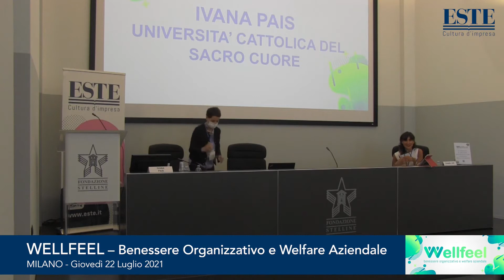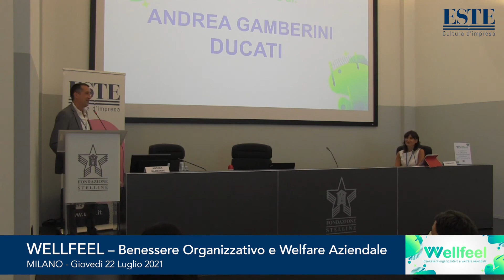La forza del ‘sistema aziendale Ducati’ per sostenere le persone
Intervento a cura di Andrea Gamberini, hr department – DUCATI al convegno "Wellfeel - Benessere Organizzativo e Welfare Aziendale"